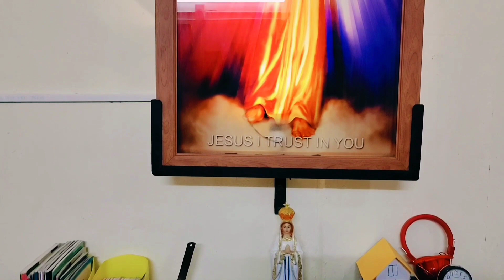# Let's get ready for online classes HD creations#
Get ready for online classes